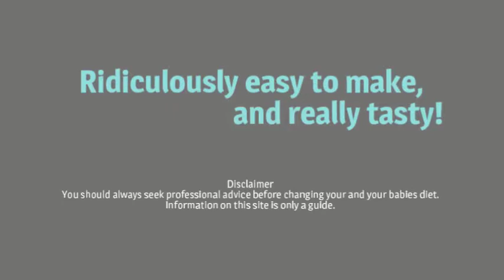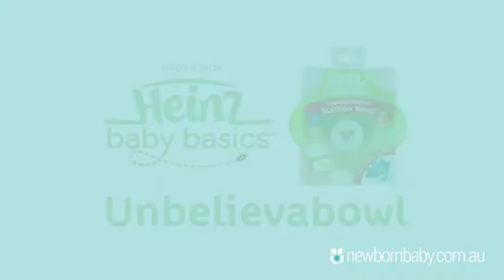Quick Simple Zucchini Slice 8 Months 480p 2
A healthy treat for your baby!